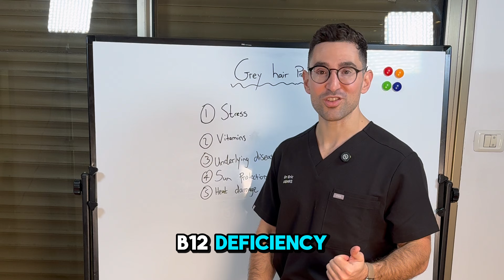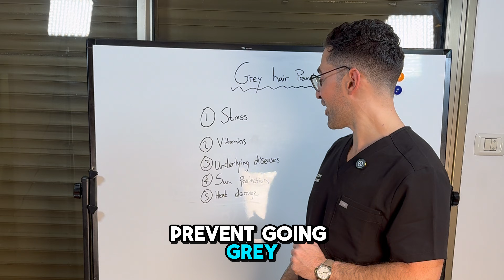How to Prevent Grey Hair (Doctor Explains What Actually Works)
Can you prevent your hair from going grey?
The short answer: you can’t completely stop it — genetics play the biggest role.
But you can slow the process down.

In this video, we break down the real, science-backed reasons hair turns grey and what actually helps:
• Stress and sleep
• Vitamin and mineral deficiencies
• Underlying medical conditions
• Sun exposure and heat damage

We also explain which vitamins matter most for hair pigmentation, when grey hair could be a medical sign, and why viral TikTok hacks don’t work.

No myths.
No gimmicks.
Just real medical insight.

If you’re experiencing early greying or want to protect your hair long-term, this video is for you.

ℹ️ About Trichogenics
Trichogenics is a leading hair restoration clinic specializing in advanced treatments and expert advice on hair transplants, scalp health, and hair loss solutions.